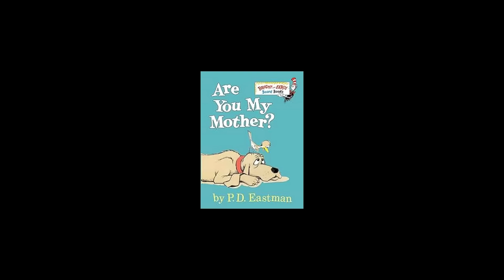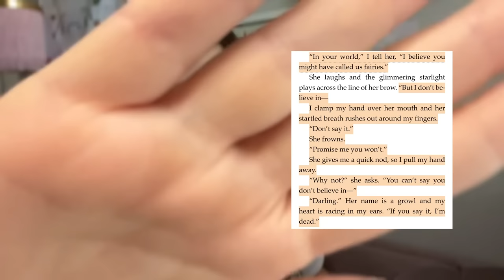Rant Review | The Never King is Dumb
Let's explore another dark romance novel, this time, stopping by Neverland for a spicy, why choose adventure with Peter Pan and the Lost Boys.

PLEASE NOTE:
this review contains spoilers, opinions and general shit talking. This is a review of a dark romance novel so trigger warnings will be provided at 02:44 (find all the time stamps below)

ALL THE LINKS YOU COULD EVER WANT

**CHAPTER TIMESTAMPS**

Disclaimers - 00:35
Details - 00:58
Synopsis - 01:32
Trigger Warnings - 02:44
Chapter 1 - 03:38
Chapter 2 - 06:49
Chapter 3 - 08:47
Chapter 4 - 13:35
Chapter 5 - 15:38
Chapter 6 - 16:30
Chapter 7 - 19:09
Chapter 8 - 22:54
Chapter 9 - 30:36
Chapter 10 - 32:57
Chapter 11 - 36:10
Chapter 12 - 36:41
Chapter 13 - 38:28
Chapter 14 - 39:04
Chapter 15 - 39:31
Chapter 16 - 47:12
Chapter 17 - 48:56
Chapter 18 - 51:25
Chapter 19 - 51:35
Chapter 20 - 52:29
Chapter 21 - 54:36
Chapter 22 - 57:35
Chapter 23 - 57:46
Chapter 24 - 59:57
Chapter 25 - 01:02:28
Chapter 26 - 01:03:35
Chapter 27 - 01:04:10
Chapter 28 - 01:05:02
Chapter 29 - 01:06:28
Chapter 30 - 01:07:28
Chapter 31 - 01:08:29
Chapter 32 - 01:10:21
Epilogue - 01:10:50
Final Thoughts - 01:11:03